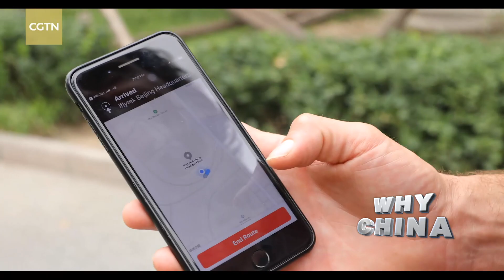Follow Adam to discover the power of AI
An obstacle-avoiding robot that won the first International AI Robot Competition, a robot that dances and a smart home that only requires the owner to say what he wishes. Follow CGTN host Adam to experience the power of AI.